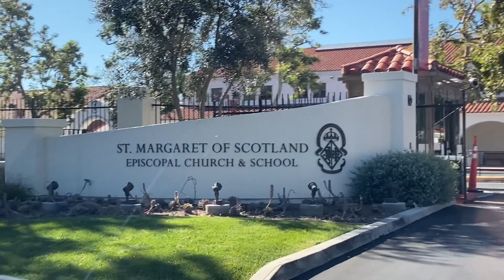Petra楼盘｜Landsea @San Juan Capistrano 全新楼盘｜橙县著名私校St. Margaret‘s旁全新103万起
尔湾南边20分钟车程的San Juan Capistrano 开发了一个全新的楼盘，总计43户，已经售出近25%。103万的起价，1.3%地税，紧邻著名私校St. Margaret‘s，走路可达。家里小朋友在此读书的家庭们可以留意这里。